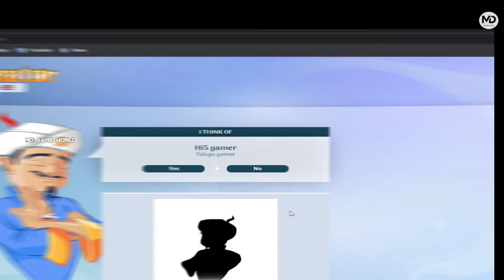Finding Famous Gaming Youtubers on Akinator | Akinator Finds HI5, COSMIC,TD GAMERS | MD GAMING WORLD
▶ This Video : Finding Famous Gaming Youtubers on Akinator | MD GAMING WORLD

👉 All playlist link is available HERE -